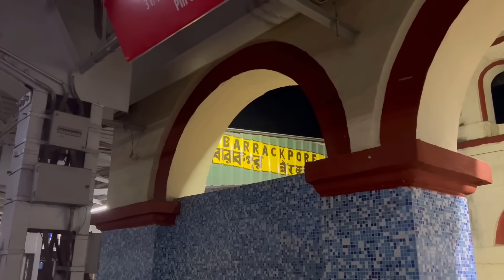বোনকে রাত 12:00 AM সময় অনেক বড় একটা surprise দিলাম//🥳🎂❤️👑🎊😘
Spread love 😍
Spread happiness. 🔥😀